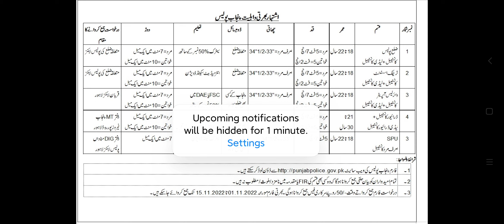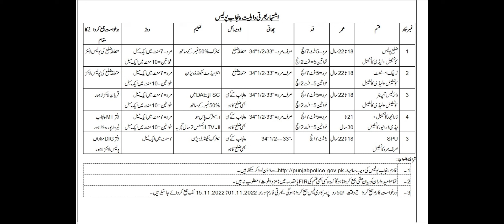Punjab Police Jobs: Full Details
Get Punjab Police Constable Jobs 2022 Application Form from punjabpolice.gov.pk Latest Advertisement Police Line Qila Gujar Singh Lahore is available on this page.
Punjab Police Jobs Application Form is invited from the male / female candidates holding valid domicile of any District of Punjab for the vacant posts of (Constable (BPS-07) and Lady Constable (BPS-07)). Both civilians and retired army officers are eligible to apply for the vacant posts, but the Punjab Police has set a separate quota for the Family Claim Basis and eligible candidates under the above-mentioned quota can also apply along with pension book, retirement order and etc.
Before applying for any Punjab Police Jobs for Constable it is suggested to every candidate to compare themselves with the eligibility criteria mentioned in the following image or after this paragraph and only eligible candidates should apply otherwise at the time of shortlisting of applications those who are ineligible will be out of the selection procedure. Now, let’s have a look at the eligibility criteria and how to apply the procedure for the Punjab Police Constable Jobs 2022.
Eligibility Criteria for Punjab Districts (Settled Area):
A height of male candidates should be at least 5’ Feet and 7” Inches.
A height of female candidates should be at least 5′ Feet and 2″ Inches.
Chest Size of male candidates only should be at least 33” x 34 ½ “Inches.
Qualification of candidates should be minimum Matriculation or equivalent degree with 50% Marks.
Age of the candidate should be between 18 to 22 years.
Domicile holders of any District of Punjab and CNIC are eligible to apply.
1.6 KM Running has to run by a Male candidate in 7 Minutes and in Female candidates have to run in 10 Minutes.
Eligibility Criteria for DG Khan and Rajanpur District (de-excluded area):
A height of male candidates should be at least 5’ Feet and 5” Inches.
Chest Size of male candidates only should be at least 31” x 32 ½ “Inches.
Qualification of candidates should be minimum Matriculation or equivalent degree.
Age of the candidate should be between 18 to 25 years.
1.6 KM Running has to run by a Male candidate in 7 Minutes and in Female candidates have to run in 10 Minutes.
How To Apply for Punjab Police Constable Jobs:
Application forms can be submitted November 15, 2022.
Candidates should mention clearly the position applied for on the application form.
The last date for submission of Punjab Police Jobs November 15, 2022.
Those who wanted to apply family claim should attach relevant documents to with application form.
Information about recruitment schedule can be obtained from Police Line Qila Gujar Singh Lahore.
Candidates are advised to bring the original documents at the time of the interview. Stay in touch with us and keep visiting our site JobsAlert.pk for more jobs.
Fill the Application Form and submit it along with all relevant documents and Rs. 50/- application form fee in the relevant district Police Line.
So, if you are looking for Punjab Police Constable Jobs 2022 then it is the right chance for you to avail it because now almost 10,000 Constables / Lady Constables are going to be recruit in every district of Punjab. Candidates holding Matriculation Degree and relevant physical fitness then they are welcome to apply on the prescribed form available and submit it before the closing date.